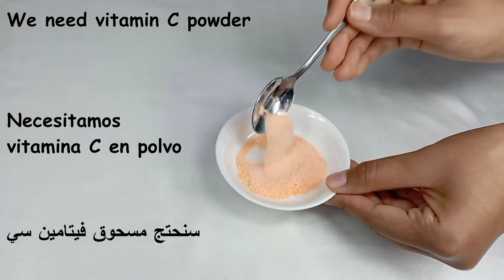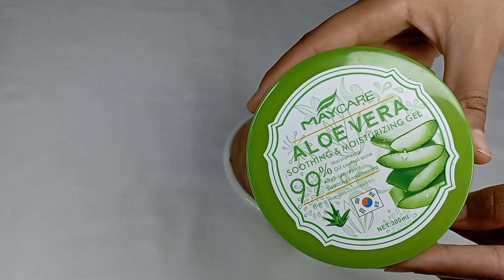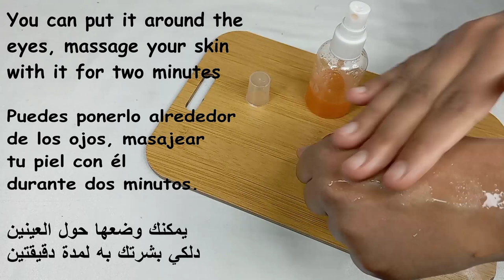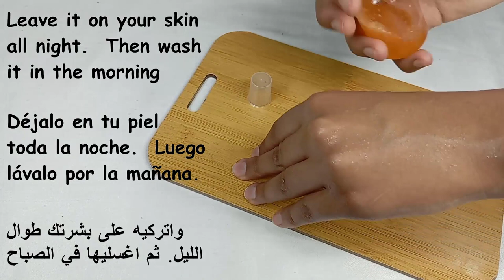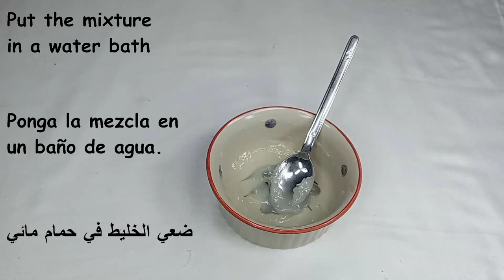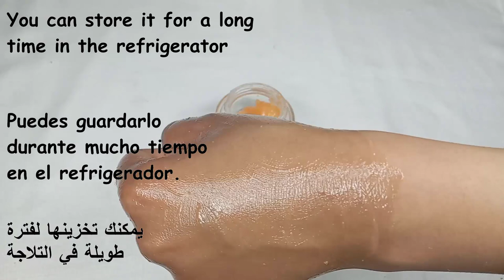Easy Japanese Secret To Whitening and That Removes Wrinkles in first use For Snow White Skin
Japanese Secret
Japanese Secret